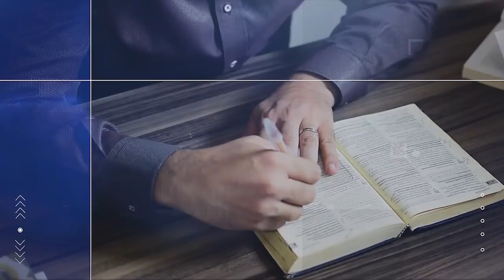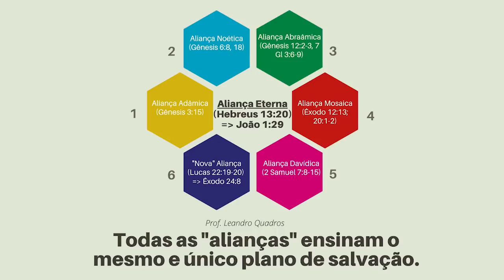LIÇÃO 3 - Para todas as gerações - A Promessa - A aliança eterna de Deus - Prof. Leandro Quadros